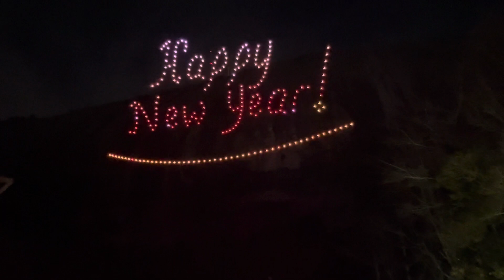Lazer show at Lunar Festival 2024